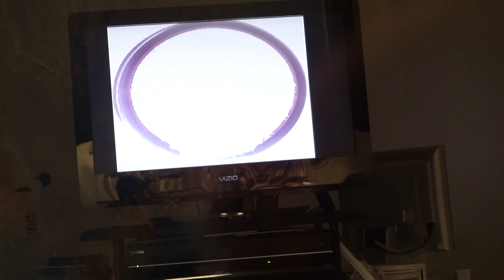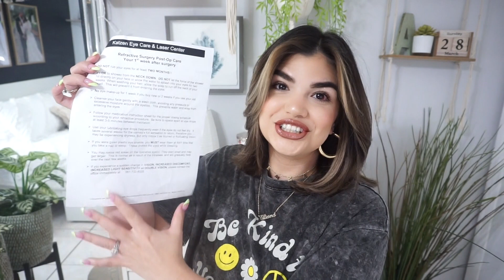MY LASIK EYE SURGERY EXPERIENCE + RECOVERY VLOG | I now have PERFECT vision! 😭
For today's video I am so so excited to share with you my LASIK eye surgery experience! This has been one of my biggest dreams for years and years and it finally came true! I cannot tell you how excited and happy I am to finally be able to see 20/20 without the hassle of glasses! (no contacts because I never wore them) In this video I'm gonna be sharing my whole experience in the span of a month! So from my very first pre-op appointment, to the day of my surgery and my recovery process. I will also be sharing with you my struggle with self-image because that got to me a little bit towards the end of this process and I wanted to share every part of it -- Whether I was happy, nervous, scared, down, etc. I hope you enjoy and if you're considering getting LASIK of course do your own research but I recommend it 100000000%!

00:00 - Intro
2:48 - Start Of Vlog Footage
6:26 - Pre Op Before/After
8:01 - BTS of Pre-Filming Footage
9:05 - Day Of Surgery
10:22 - Surgery (Skip Ahead if Sensitive)
13:19 - Day After and Updates
21:42 - Struggling Mentally
24:49 - Last Update
27:09 - Recap, Aftermath and Things I Purchased For Recovery